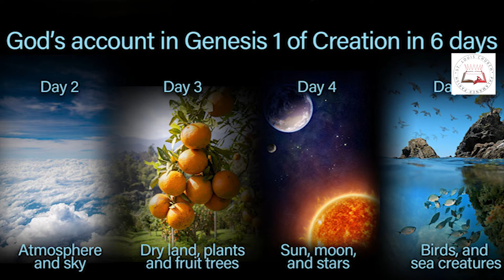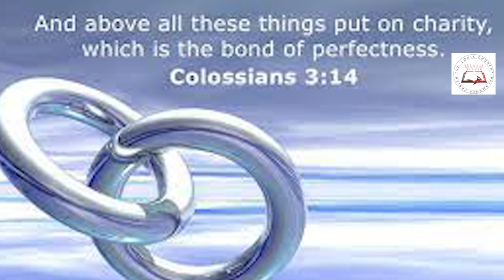Daily Readings | Eroju devuni vagdanam| 1 May 2021